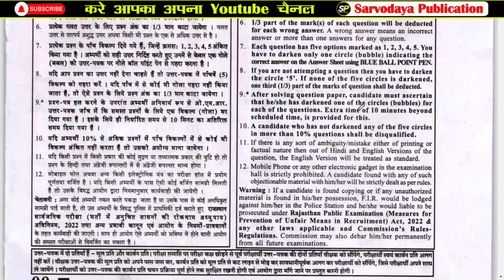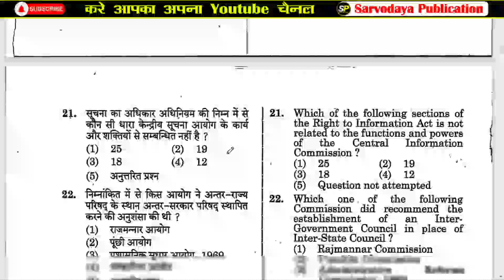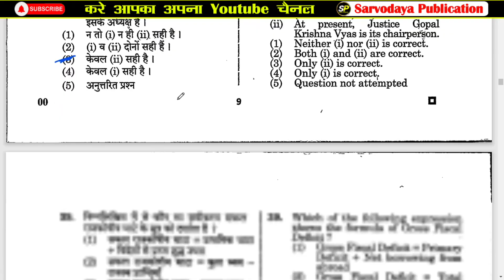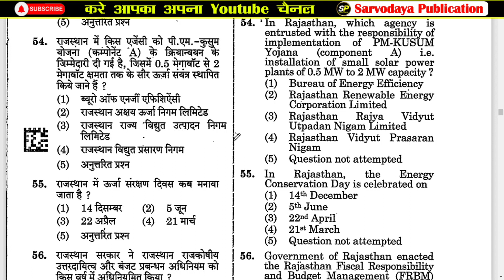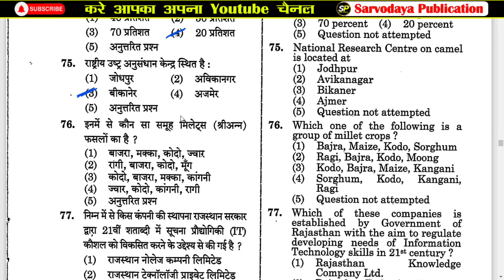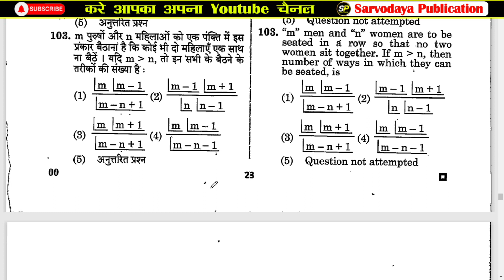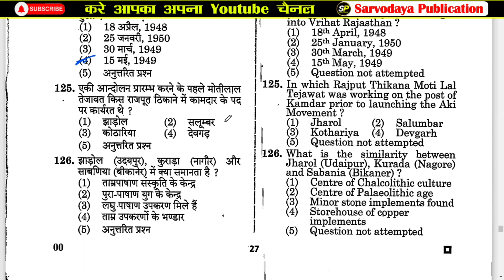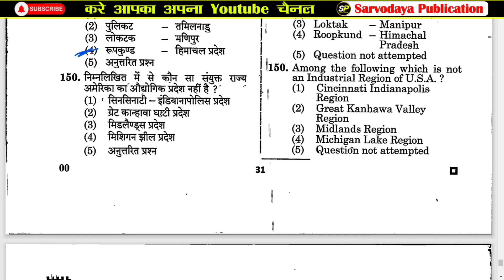RAS PRE 2023 Paper Solution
RAS PRE 2023 Paper Solution /OFFICIAL ANSWER KEY | RAS PRE 2023 PAPER SOLUTION| RAS2023 | RASEXAM2023 | PYQ PAPER | RPSC

rpsc previous paper
rpsc
rsmssb chairman latest news
rsmssb exam paper kese download kare
rsmssb junior accountant vacancy 2023
rsmssb stenographer latest news
rsmssb sanganak vacancy 2023
assistant professor vacancy 2023 in rajasthan by
ras ki teyari kese kre in hindi
ras pre marks kaise dekhe
ras pre 2023 paper
ras cut off 2023
ras ka syllabus
ras mains syllabus 2023
ras mains ki taiyari kaise kare
ras mains strategy
juniour accountatnt full test pdf download
agriculture supervisor latest uupdate

2nd grade teacher salary in rajasthan
patwari syllabus 2023
patwari salary in rajasthan
patwari job profile and salary
 live maha marathon class 12 hours Rajasthani art and culture previous year questions
education junior accountant
junior accountant latest news
junior accountant exam date
Sarvodaya publication ki class
Sarvodaya publication short video
Patwar New Vacancy
Junior accountant
Sanganak RAS VDO New Vacancy
REET New Vacancy
2nd Grade New Vacancy
1st Grade New Vacancy
Sarvodaya publication current affairs
Sarvodaya publication short notes
Sarvodaya publication free smart phone sarvodaya publication mahila supervisor Sarvodaya publication marathon classes
Sarvodaya publication rajasthan gk
Sarvodaya publication 12 hours marathon classes
Sarvodaya publication 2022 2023 k paper
Sarvodaya publication rpsc rsmssb old paper